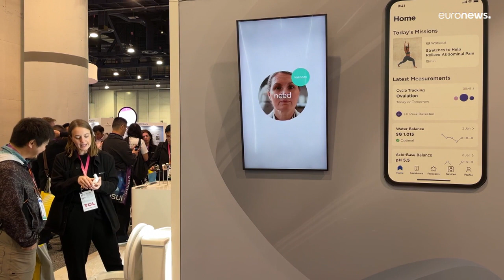Smart Toilets: French company offers health data through urine analysis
U-Scan by Withings is a new device for at-home urine analysis. You place it inside your toilet bowl so it gathers health data from your urine.